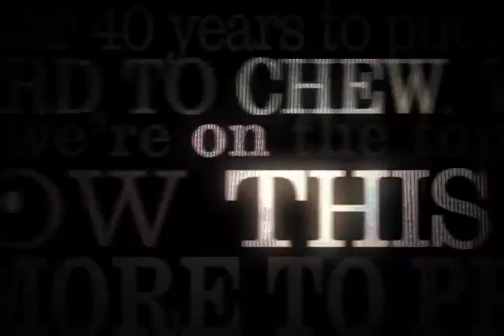Katrina vanden Heuvel: Nation at Risk of Ignoring Jobs Crisis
The false apostles of austerity believe that imposing suffering on working people--and the most vulnerable among us--is how you show leadership in tough times.

They are cowards, not leaders.